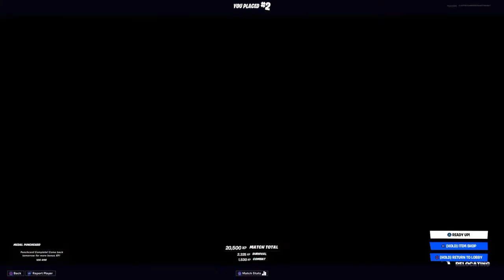Fffffffff###########€€€€€€€%%%%% !!!!! Reload too slow. Vrdmm